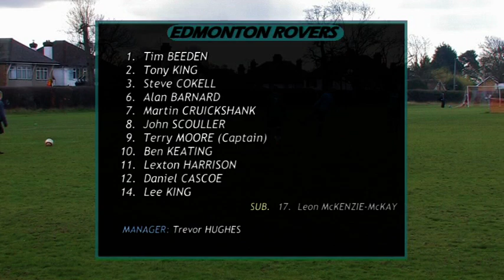Flamstead End v. Edmonton Rovers (18.3.12)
Highlights of an ORC Sports Waltham Sunday League Division One match between Flamstead End and Edmonton Rovers.
Played at The Cheshunt Club on Sunday 18th March 2012.